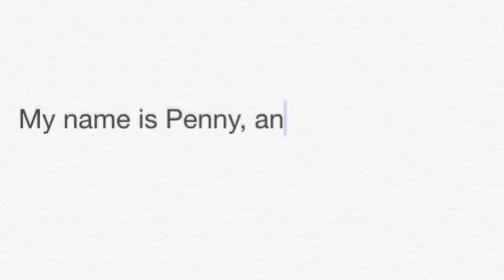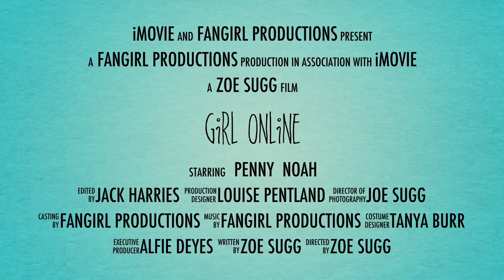Girl Online Trailer (2016) | Zoella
Penny has a secret.
Under the alias Girl Online, Penny blogs her hidden feelings about friendship, boys, her crazy family and the panic attacks that have begun to take over her life. When things go from bad to worse, her family whisks her away to New York, where she meets Noah: a gorgeous, guitar-strumming American. Suddenly Penny is falling in love - and capturing every moment of it on her blog.
But Noah has a secret too. One that threatens to ruin Penny's cover - and her closest friendship - forever.

Based on the best-selling novel by beauty blogger Zoe Sugg, aka Zoella.

Cast
Penny - Elle Fanning
Noah - Gregg Sulkin
Elliot - Colin Ford

Song: Rather Be by Clean Bandit (piano cover then original song, arranged by me.)

Me - @cinderzoella
Vine - Fangirl Productions